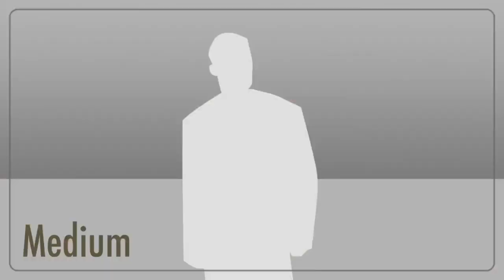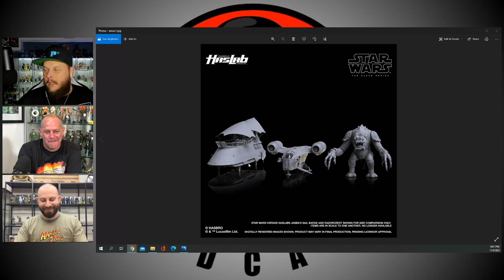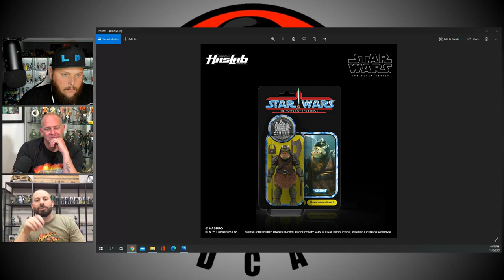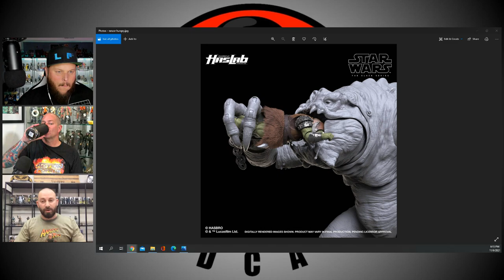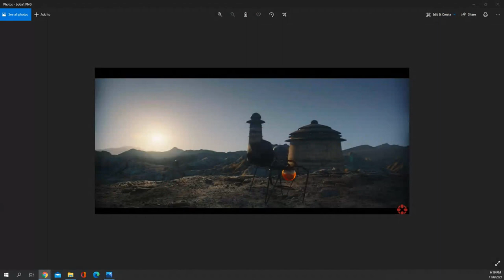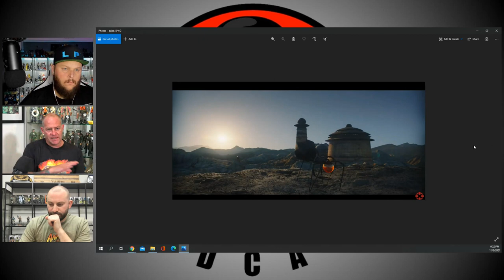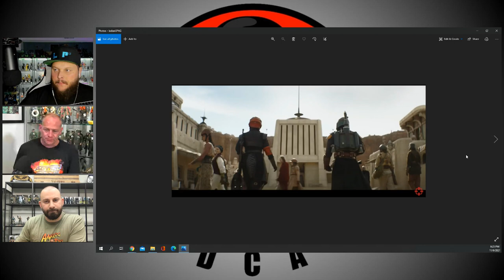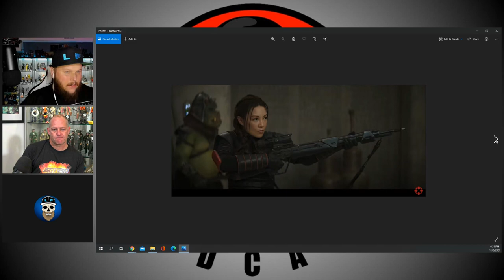3POA Podcast with Bobby Vala, Laser Pants & Desert Rat Episode 1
FLASHBACK to November 2021 and enjoy the first episode of 3POA!

Join host LaserPants and co-hosts Bobby Vala and Analog Toys as we talk about our collecting history. Enjoy Episode 1 of the 3POA Podcast!